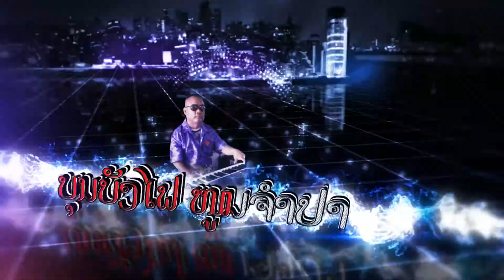Lao Rocket Firework June 7-8, 2014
Wat Lao America Buddhist Temple...